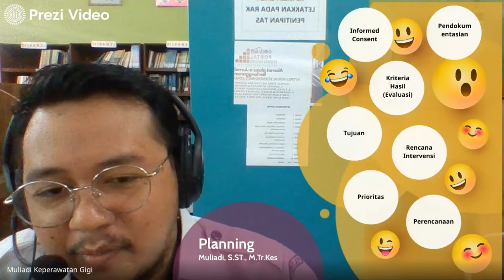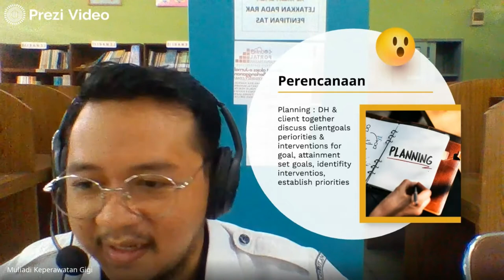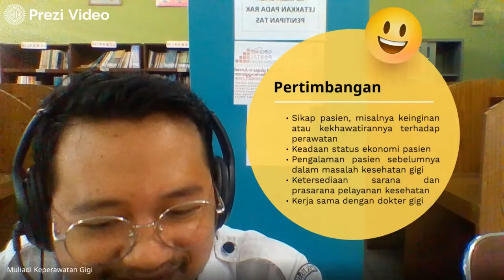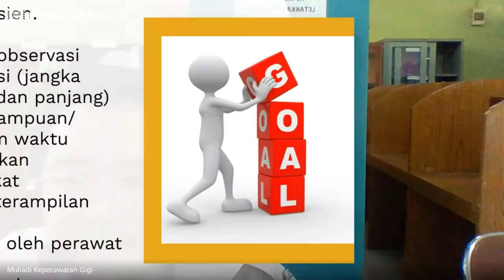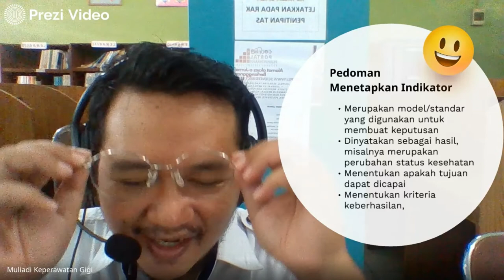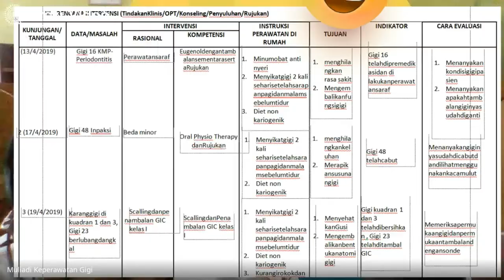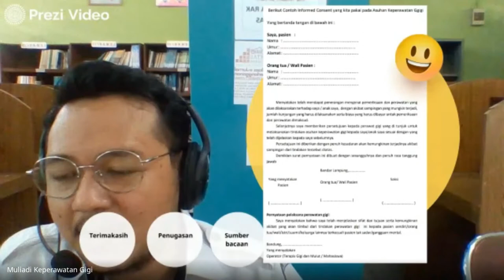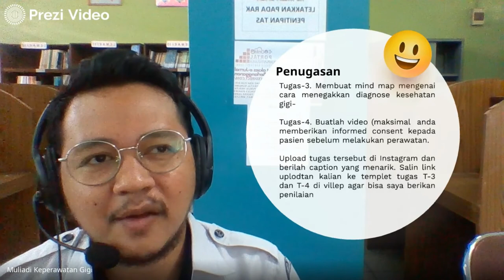Perencanaan Asuhan Kesehatan Gigi dan Mulut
Memberikan materi tentang asuhan kesehatan gigi dan mulut dengan  cara yang menarik yaitu menggunakan Power Point Inovasi (Prezi). Cara ini memungkinkan kita dapat membuat materi seolah olah melayang.